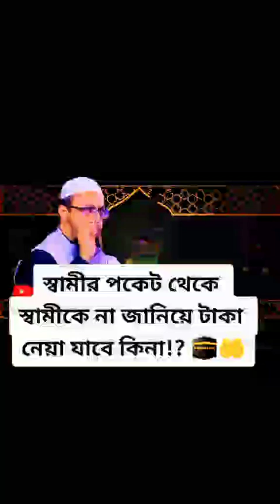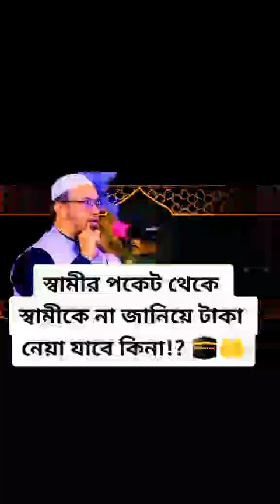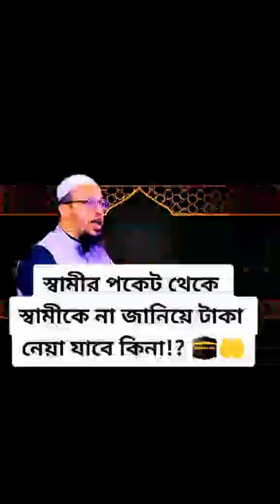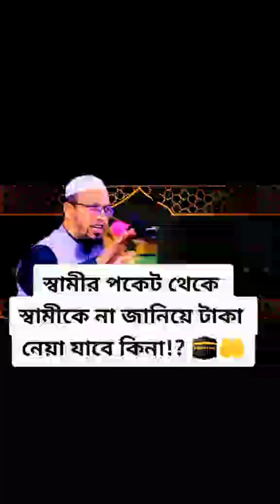স্বামীর পকেট থেকে টাকা চুরি করলে কি হয়#ফুল ভিডিও অনেকের অনুরোধে দিলাম islamic videos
স্বামীর পকেট থেকে টাকা চুরি করলে কি হয়#ফুল ভিডিও অনেকের অনুরোধে দিলাম islamic videos trendingshorts video song